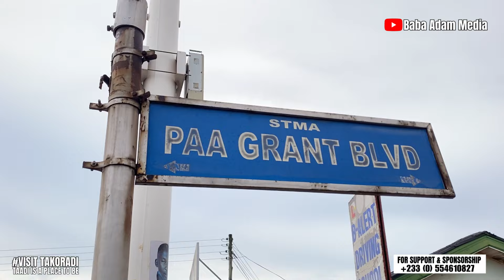The Takoradi Amanful The Media Won’t Show You! - Full Walking Video 2024